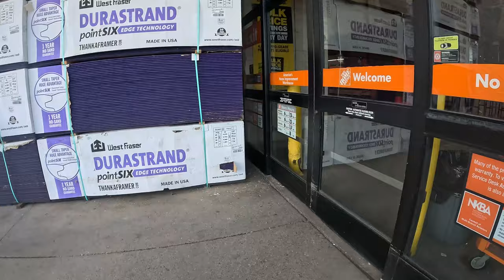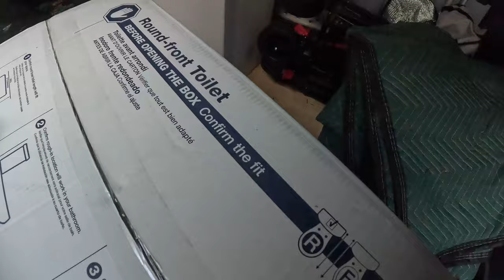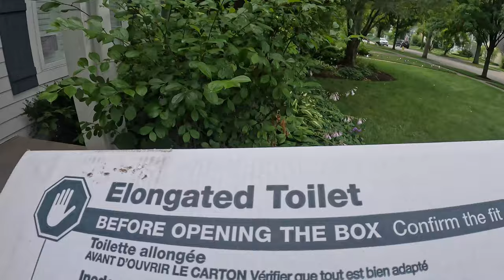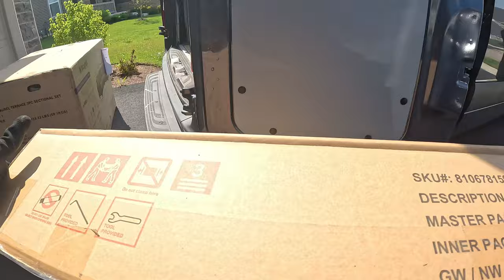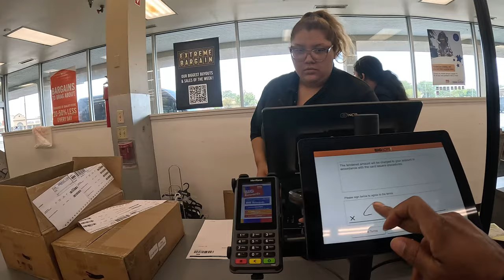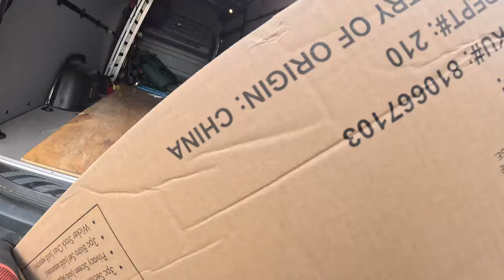NEW Delivery Opportunity!! | DOLLY APP | Is It WORTH It?